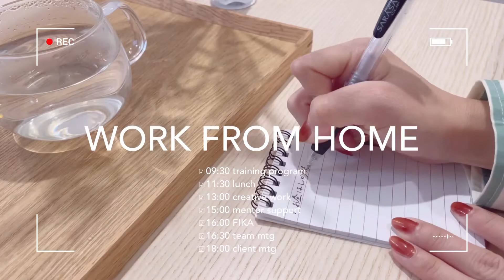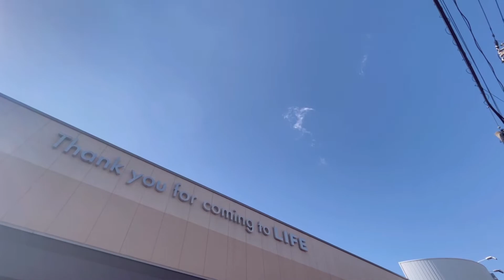【在宅勤務】リモートOLの忙しい1日｜心を休める働き方｜フレックス｜vlog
東京で働いているOLおもちと申します☺︎

日々の記録として、Vlogをはじめてみました。
まだまだ不慣れですが、少しずつ更新できたらと思います＊

00:00 intro
00:14 起床
00:39 朝の準備
02:54 仕事スタート
03:53 ランチタイム
06:56 午後の仕事
07:20 北欧のFIKA（フィーカ）
08:26 ミーティング
08:55 仕事終了、夕食準備
10:20 旦那さんと夕食

リモートワークなり、
日々の働き方や過ごし方について
見直すようになりました。

在宅でも自分なりの
楽しい時間や工夫を取り入れて、
忙しさの中にも心を休める時間を。

明日からまた頑張ろうと思えるような
充実した1日になりました☺︎＊